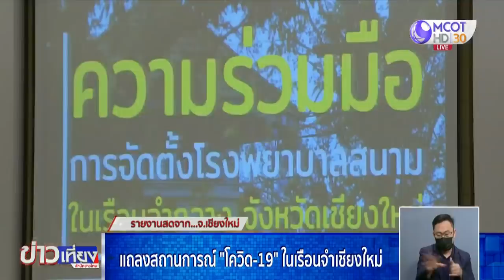คลัสเตอร์เรือนจำเชียงใหม่ นักโทษติดเชื้อโควิดเกือบ 4 พัน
คลัสเตอร์ผู้ติดเชื้อโควิด-19 ที่มากที่สุดอยู่ในเรือนจำทั่วประเทศ โดยเฉพาะที่เชียงใหม่ ซึ่งพบนักโทษติดเชื้อโควิด-19 มากถึง 3,929 ราย ซึ่งทางจังหวัดเชียงใหม่พร้อมหน่วยงานที่เกี่ยวข้อง แถลงสถานการณ์ล่าสุด